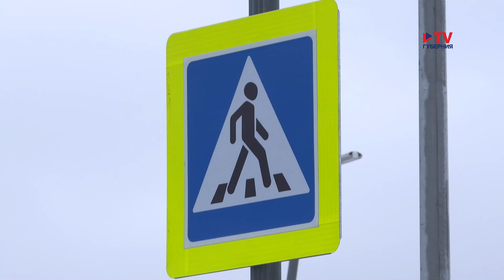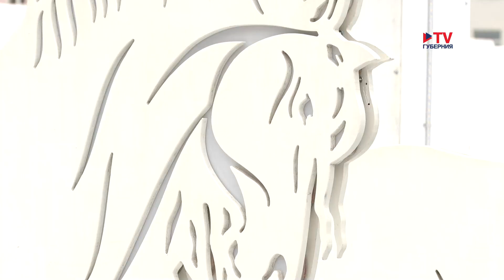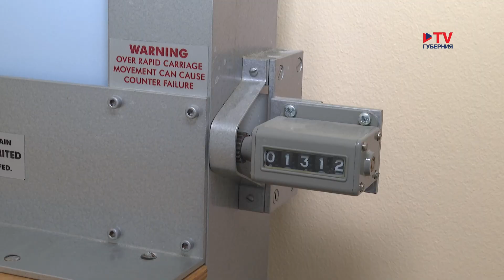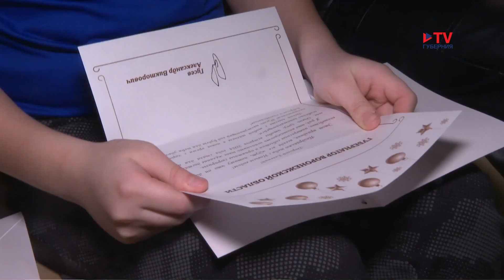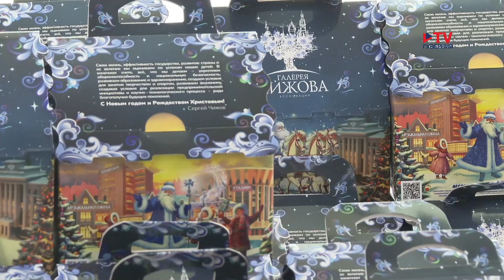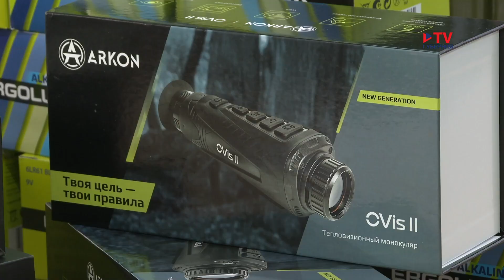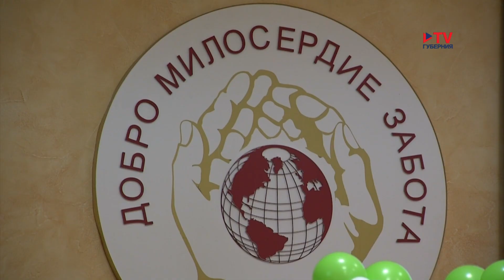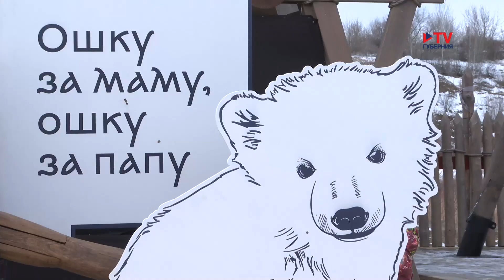Губернские новости 29.12.2023